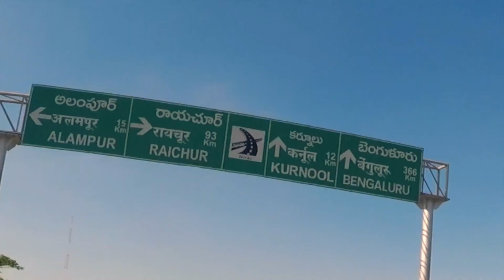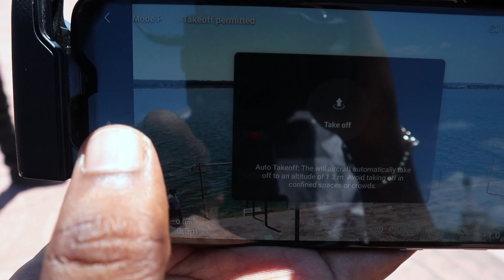Thungabhadra Pushkaralu | Alampur Jogulamba Temple | 5th Shakthi Peetham | Drone shots